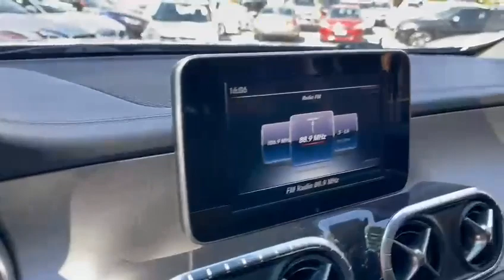Mercedes Benz X250